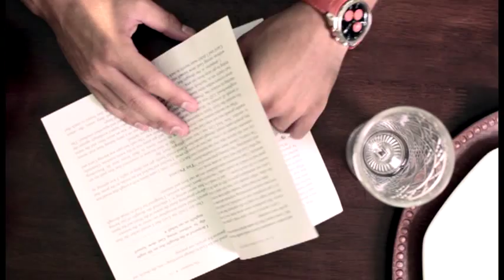Intro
This film is part of the Short Film Series set from the series Sun Stand Still at Elevation Church. You can download this Short Film in HD and other SD formats in the Resources section